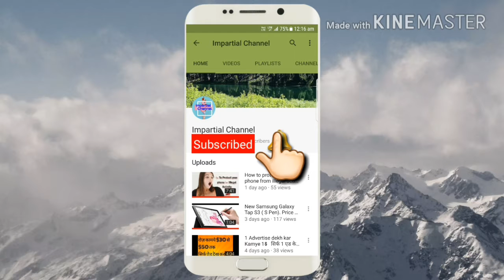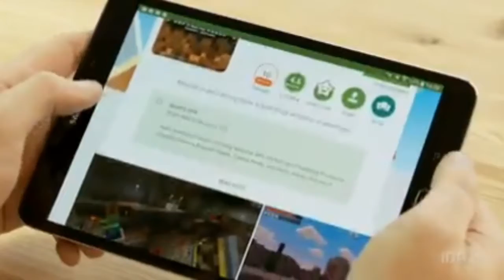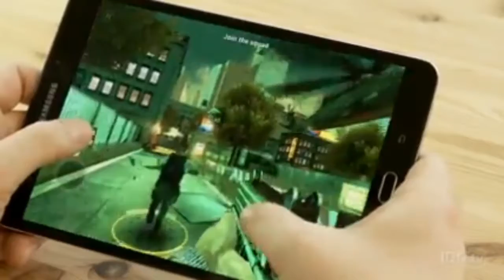The best Android games for 2019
In this video you see lots of best new Game.
The Google Play Store is full of Android games, but not all are worth downloading. We've rounded up some of the best Android games for your phone or tablet. Feel free to add your own top picks in the comments.